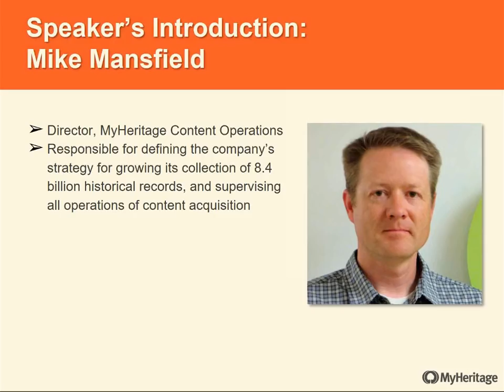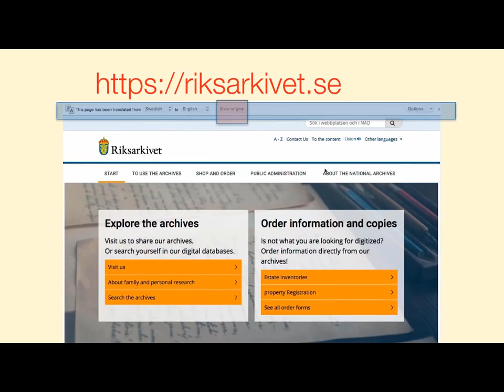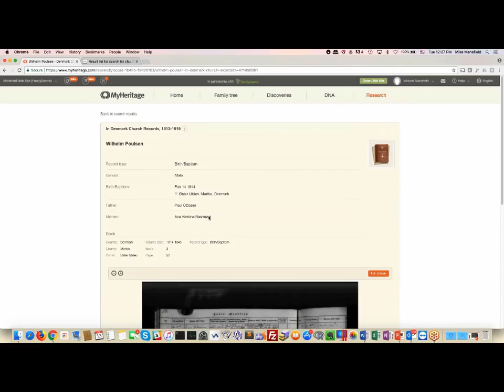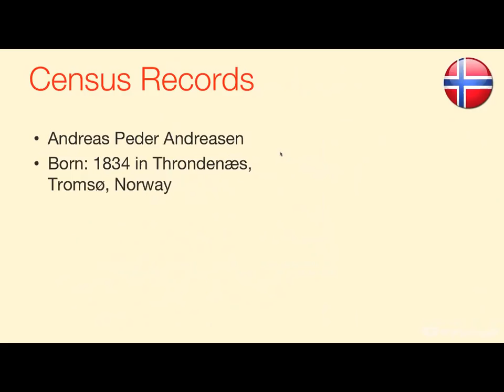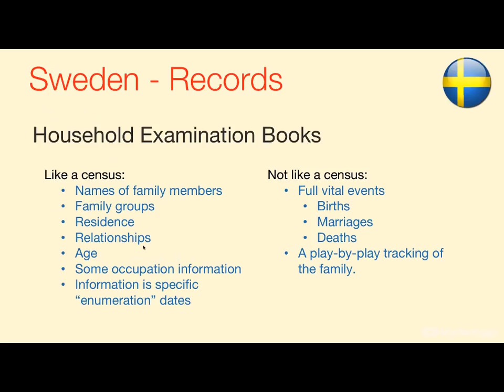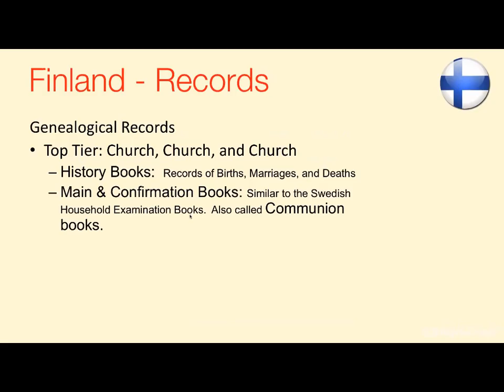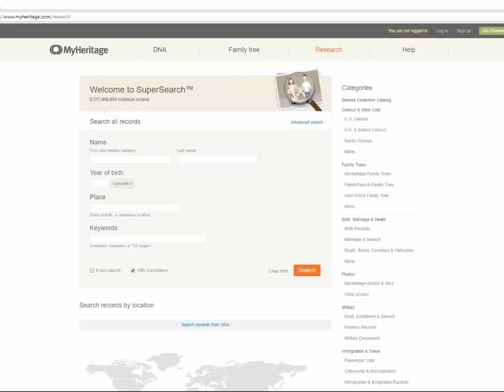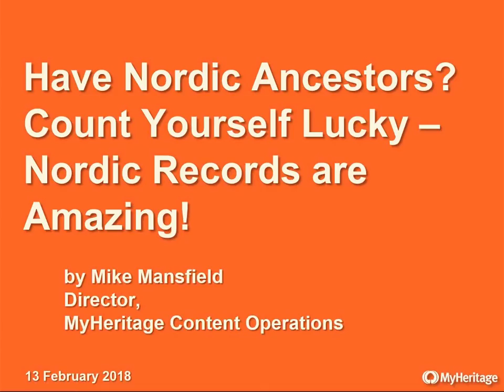Do You Have Nordic Ancestry?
Director of Content Operations at MyHeritage, Mike Mansfield, will give us an overview of available records in the Nordic countries: Norway, Sweden, Denmark, & Finland